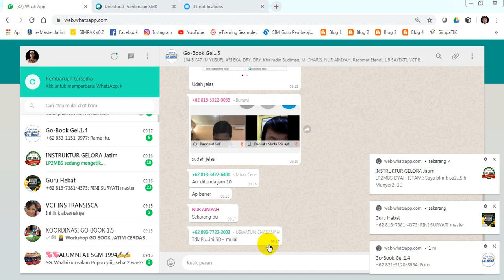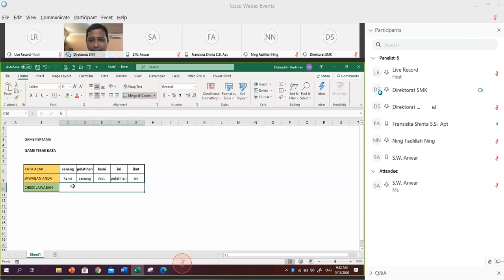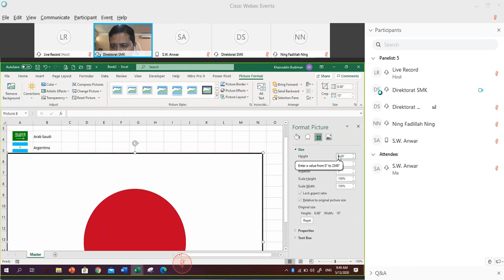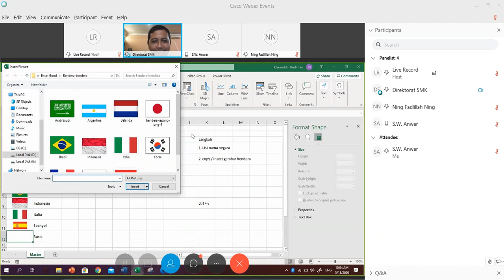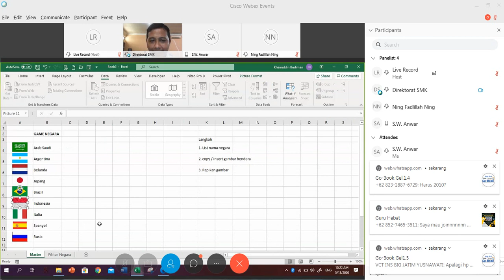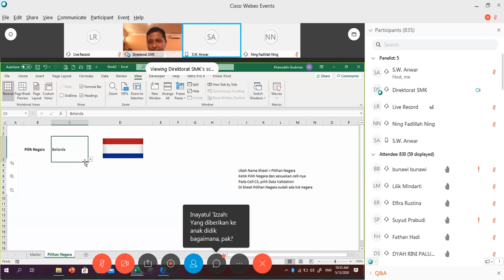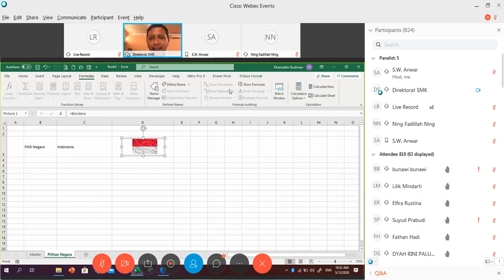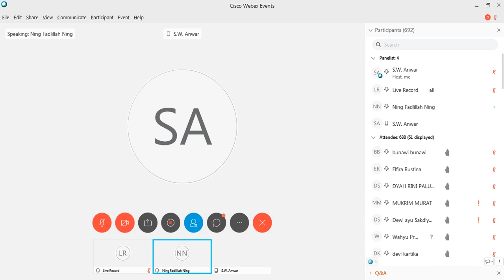Games Dari MS Excel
Memodifikasi Ms Office sebagai sarana belajar siswa dengan games.